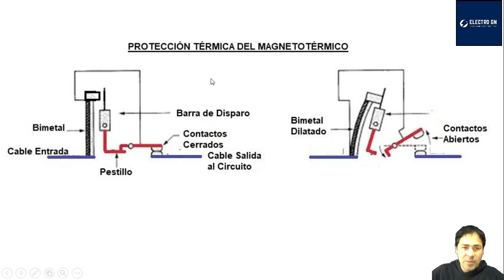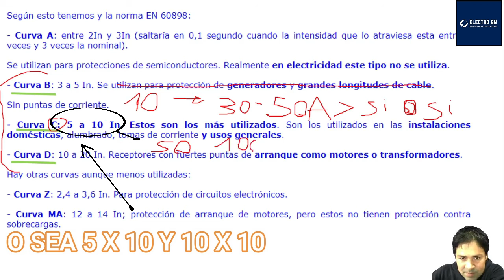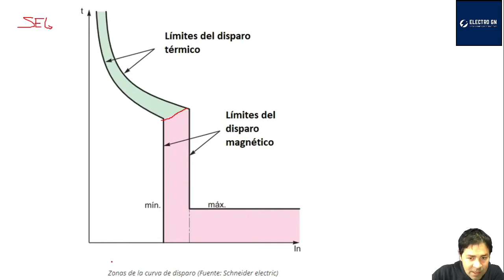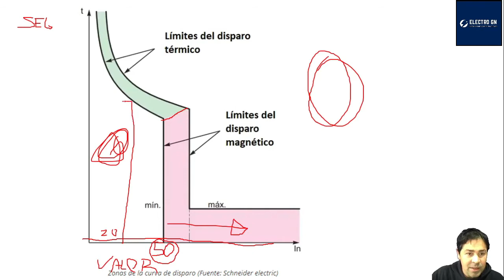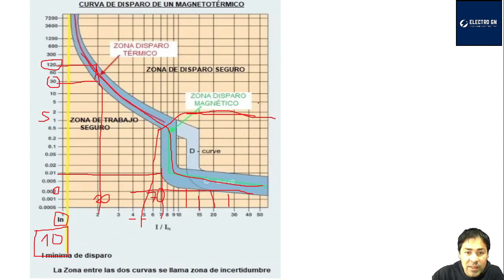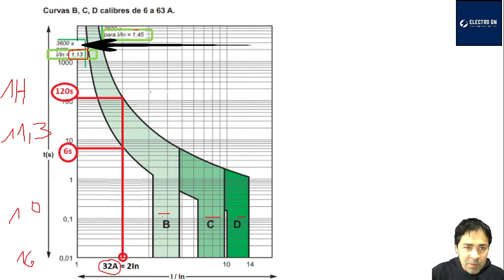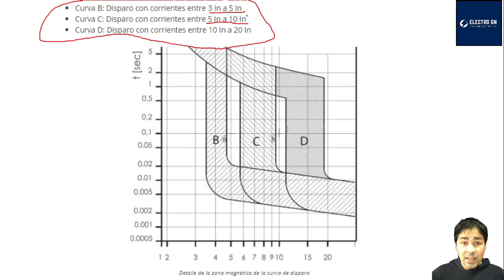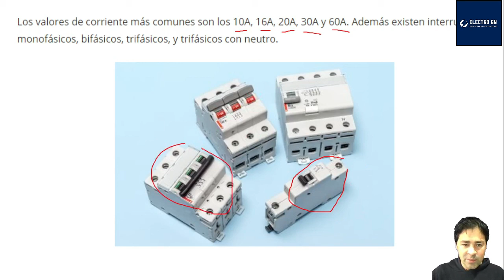COMO FUNCIONA UNA T̳E̳R̳M̳I̳C̳A̳ (𝑰𝑵𝑻𝑬𝑹𝑹𝑼𝑷𝑻𝑶𝑹 𝑻𝑬𝑹𝑴𝑶𝑴𝑨𝑮𝑵𝑬𝑻𝑰𝑪𝑶) 2/2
POR FAVOR NO TOQUES¡
LA INSTALACION ELECTRICA
 DE TU CASA LLAMA
A UN ELECTRICISTA
 CALIFICADO
ESTE CANAL VA DESTINADO MAS BIEN A GENTE CAPACITADA
O SOLO A INFORMAR
Y NO ES UN TUTORIAL
O UN CURSO
ESTE CANAL NO INCENTIVA
A QUE NADIE
SIN CAPACITACION
OPERE EN
INSTALACIONES ELECTRICAS
INDEPENDIENTEMENTE DE
TENER TITULO O NO
SOS RESPONSABLE
CIVIL Y PENALMENTE
POR DAÑOS OCASIONADOS

VEAMOS COMO SON LOS TIEMPOS DE DISPARO SEGUN LA CURVA TERMICA Y LAS CURVAS MAGNETICAS B  C o D